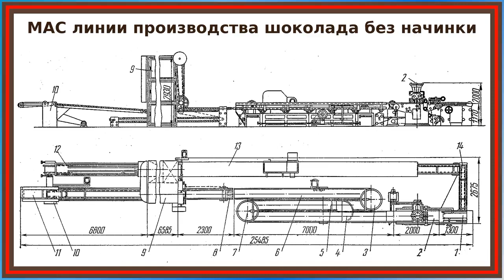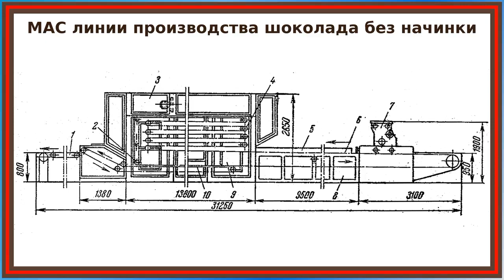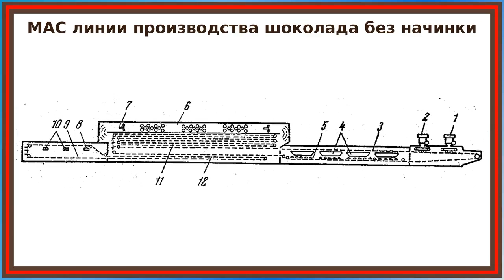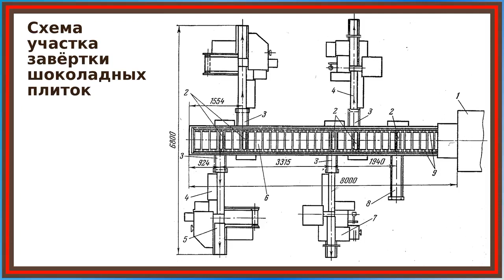Машинно-аппаратурных схемы линий производства шоколадных изделий без начинки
В видео представлены линии производства шоколадных изделий без начинки. Первая линия – двухпоточная, в первом потоке которой выполняются необходимые технологические операции по формовке шоколада, а во втором подогреваются формы. Вторая линия – для отливки шоколада массой 18, 50 и 100 граммов из густых и жидких шоколадных масс. Третья линия – для формования шоколада с минимальным содержанием жира в 26%

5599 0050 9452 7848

00:00 Введение
01:26 Линия 1
04:11 Линия 2
07:46 Линия 3
11:55 Участок завёртки шоколадных плиток
13:23 Заключение и прощание